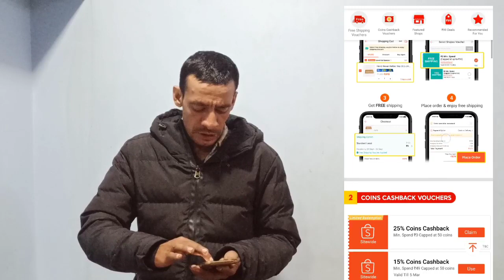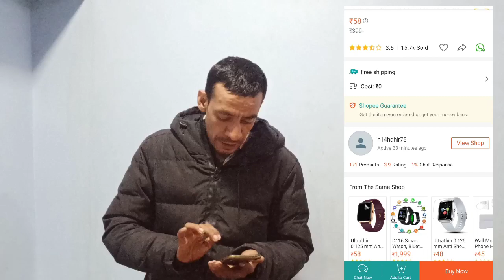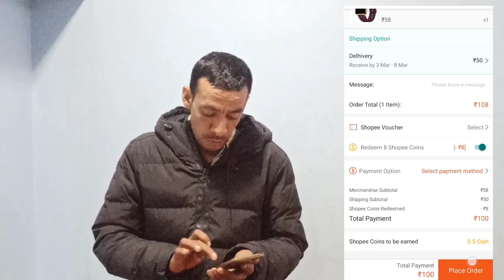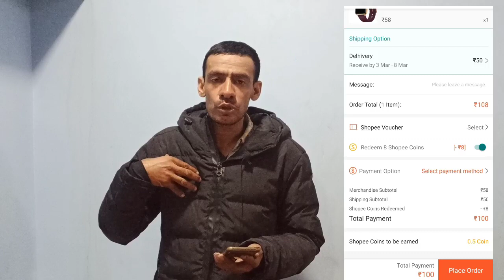क्यों झगड़ा होता है डिलीवरी बॉय के साथ | Flipkart delivery job | Ekart job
About Video:-

Is video me hum baat karnge ki delivery boy ke sath fight kyun hoti hai

About Video:-

Aaj ki video me hum baat krege ki ek delivery boy mhine ke kitne pese kma skta h

Flipkart delivery job,
salary or per packet which is best,
Ekart Job,
ekart delivery boy salary,
flipkart delivery boy job apply,
flipkart delivery boy salary,